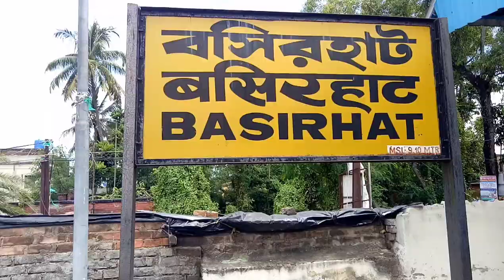ভ্যাবলা থেকে বসিরহাট পায়ে হেঁটে bhabla to basirhat